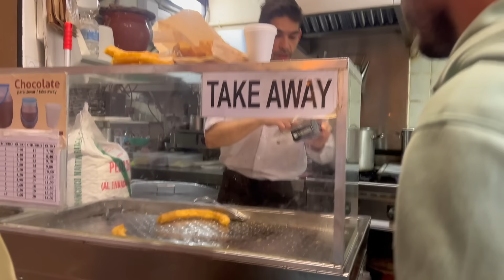LA VIE NOMADE C'EST ÇA ! | BUS AMÉNAGÉ - FAMILLE NOMADE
Cette semaine le frère et le père d'Allison nous rejoignent à Malaga pour 4 jours, on en profite donc pour aller se balader et trouver un spot un peu plus au milieu de la nature ou on peut faire un feu de camps comme on aime tant ! ❤️ Grillades et bonne soirée en perspective !

(anciennement The Vagabonds)

2018 a marqué le début de notre voyage. Nous avons décidé de quitter notre quotidien pour partir à l'aventure et découvrir le monde.

🎵  Musiques 🎶

Keep Walking - Grant Lamotte
Train Ride - Alex Kehm
The Spirit of the West - Roy Edwin Williams
Country Soil - View Points
The Storm Inside (Instrumental Version) - Daniel Gunnarsson
Earthbound (Instrumental Version) - Victor Lundberg
How Will I Cope (Instrumental Version) - The Eastern Plain